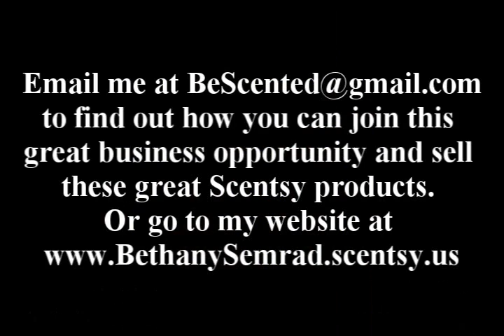Scentsy Warmers Display 5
is a great place to start when looking at becoming an Independent Scentsy Consultant. These are displays of Delta, Carldera, Riverbed, Boho Chic, Charlemagne, Victoria, and Authur warmers in which you will have the opportunity to sell.